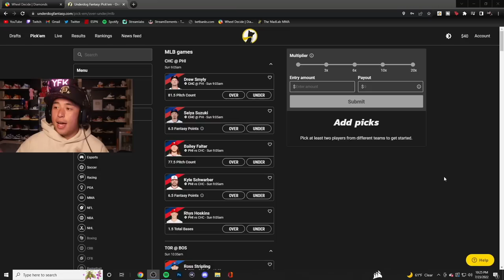*99* MIKE TROUT GOES YARD IN HIS DEBUT! MLB The Show 22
I finally got to use *99* MIKE TROUT! HE IS INSANE! MLB The Show 22